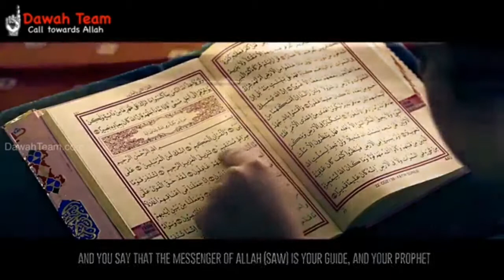The simplicity of the Prophet Muhammad PBUH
Allāh says:
وَمَا الْحَيَاةُ الدُّنْيَا إِلَّا مَتَاعُ الْغُرُورِ
whereas the life of this world is only a deceiving enjoyment [Ankabut: 20]
In many places of the Qur’an, Allāh combines between the life of dunya and deception.
This is because the life of this dunya and all of its pleasures are, in reality, a deception. The one, who longs for worldy pleasures and eternal life, is indeed deceived.